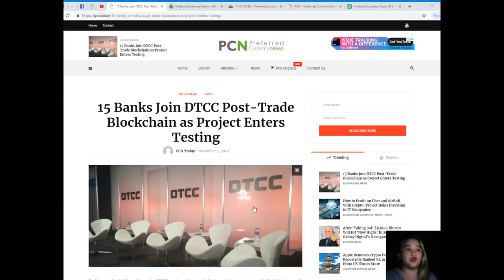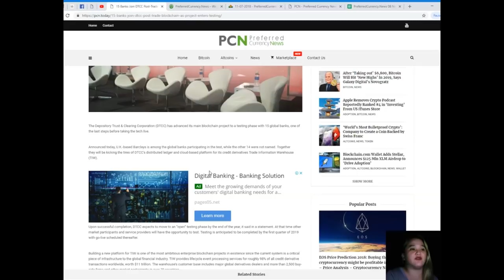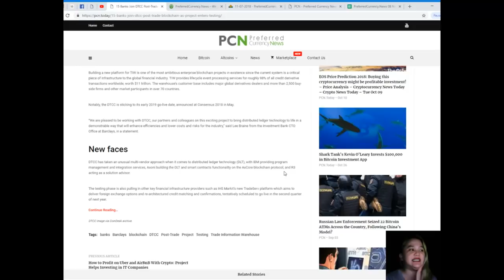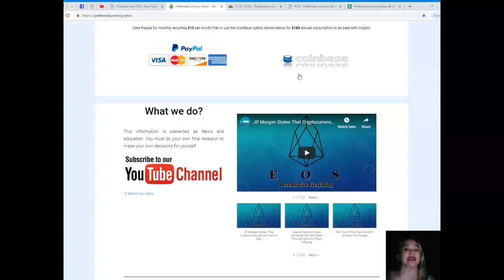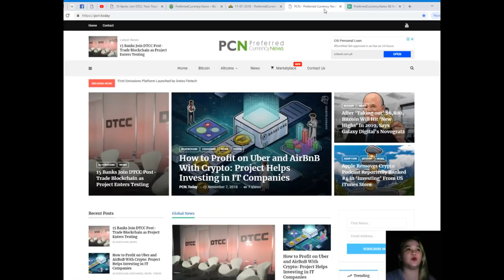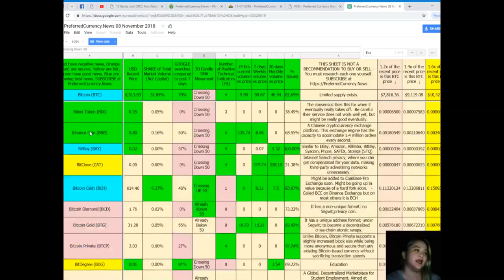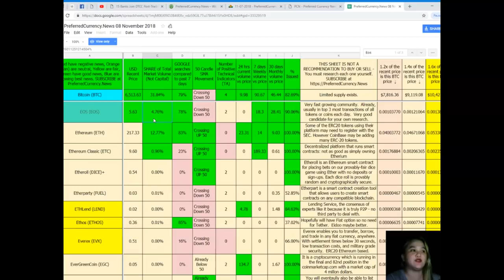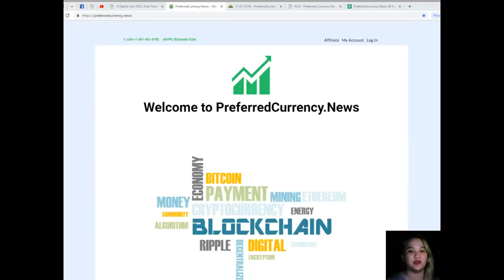15 Banks Join DTCC Post Trade Blockchain as Project Enters Testing